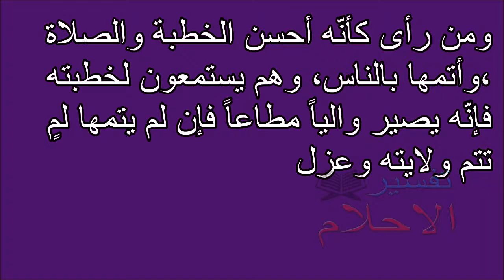تفسير الاحلام احسن الخطبة و الصلاة Tafsir ahlam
تفسير,
ابن سيرين,
تفسير احلام ابن سيرين,
تفسير حلم,
تفسير الاحلام للامام الصادق,
مفسر الاحلام,